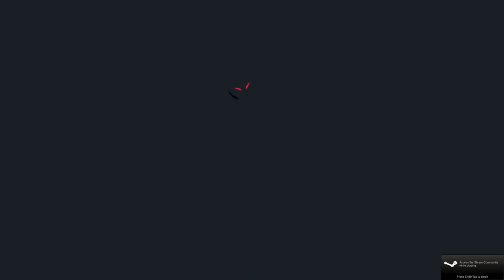Vyse + Skies of Arcadia Showcase - All Stars Racing Transformed - Rogue's Landing 1080p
It's Vyse from Skies of Arcadia!

I just unlocked him, and after finishing the Scorching Skies World Tour, was pretty hyped up to check him out :3

It's only fitting to use him for play on his own stage right? :3c

The remix for Vyse's theme deserves special mention here - It's Epic!

Also, Dyne's ship the Albatross II, the Purple Gigas Rhaknam, Galcian's flagship the Hydra, De'Loco's Cygnus, the Monoceros, numerous Valuan battleships and even the the main SoA crew's Delphinus flagship make an appearance here! n.n/

Eh... You guys can probably tell I'm gushing XDc

Also, not completely familiar with the track layout and it's my first time using Vyse, so cut me some slack for sucking ya? XD;;